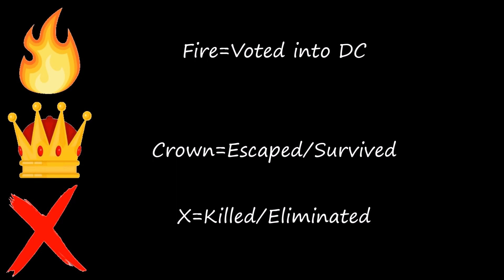Escape the night S5 DEATH WISH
Hope you guys enjoy my video! I do not know if comments will be turned off or not, but try and tell me your Death wish, and who you think will be in the cast! I was originally going to put the Merrell twins in but, decided not too! Have a great day y'all bye!